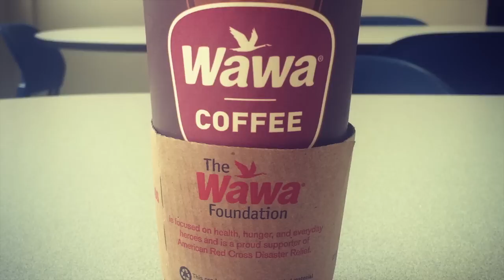Steve and Toniann's Coffee Talk during Wawa Day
Steve Trevelise and Digital Managing Editor Toniann Antonelli discussed Wawa Day and how Wawa was giving away free coffee. Toniann took full advantage and you could definitely tell. Listen to the on air segment here.